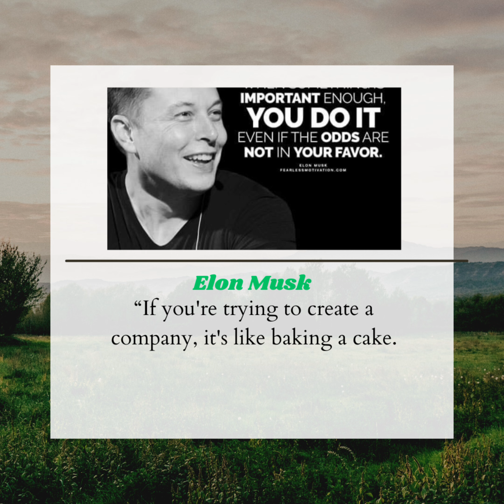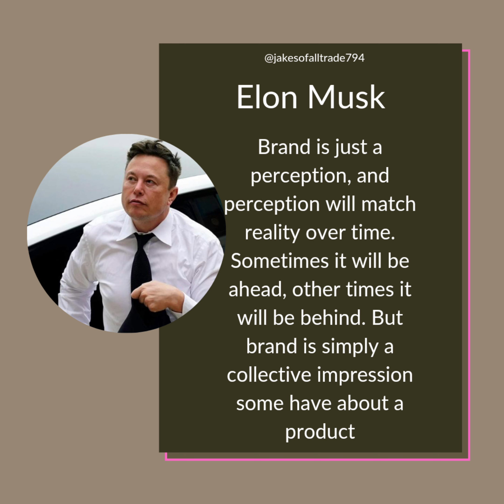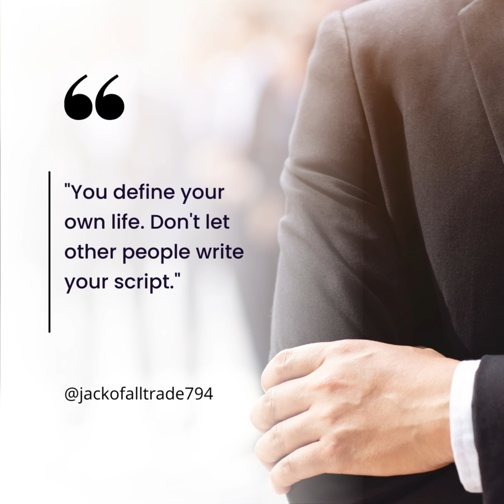Elon Musk Lifestyle 2023, Net Worth In Rupees, Income, House, Wealth, Tesla, Companies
how Elon Musk spends his billions